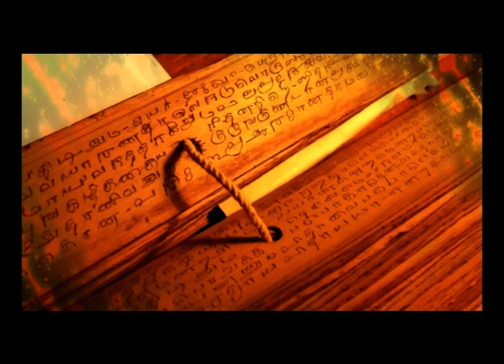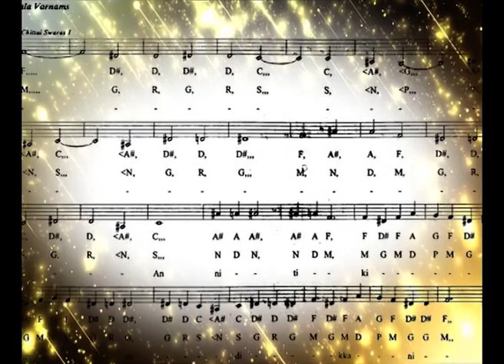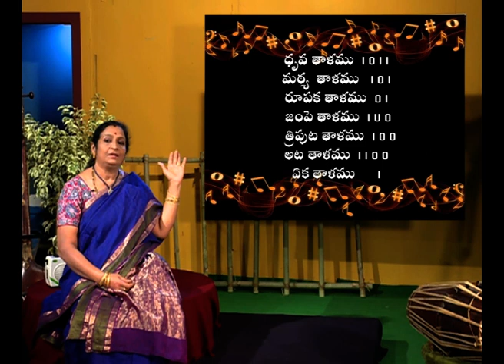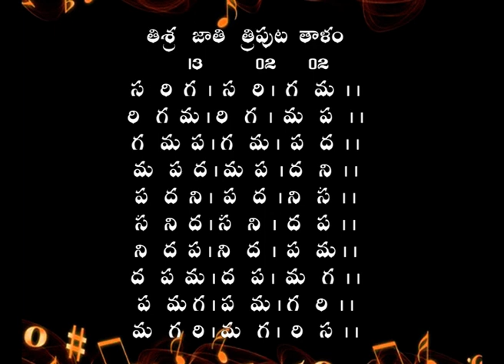కర్ణాటక సంగీతం: అలంకారములు 03